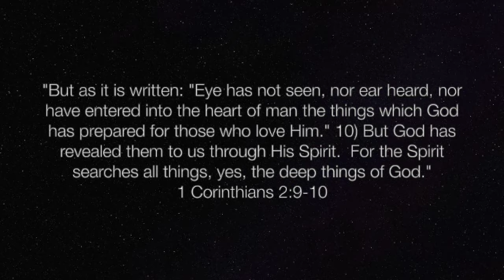SGS.11.8.2023 - "The Mind Of Christ" - 1 Corinthians 2:9-10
The things of God, the deep things of God: who He is; what He has done; what He is doing in this world; all those things are more than our minds can take in.  Yet, He has begun to reveal all this to those who know and love Him.